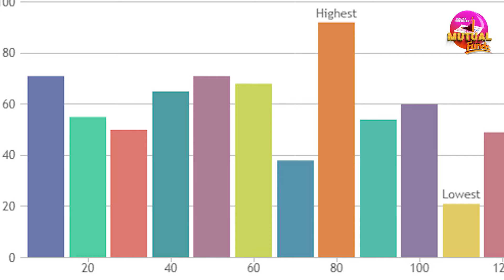మీ డబ్బులు ఇలా ఇన్వెస్ట్ చేస్తే 12% Interest With Double Money | systematic investment plan Details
Wealthy chakradhar
Wealth Accumulation, Creation & Preservation
We Provide:-
Mutual Funds
PMS, AIF
Life Insurance
Health Insurance
Financial Planning